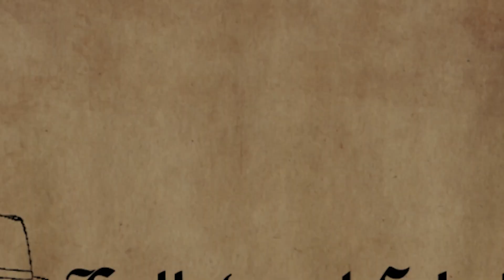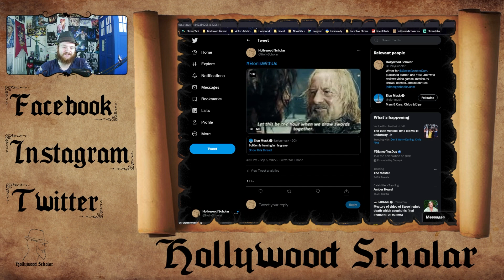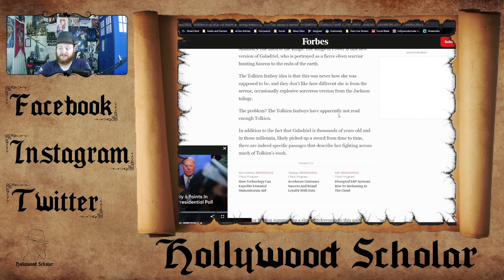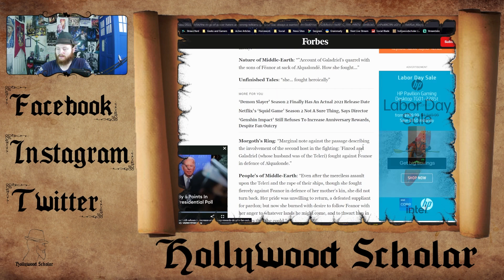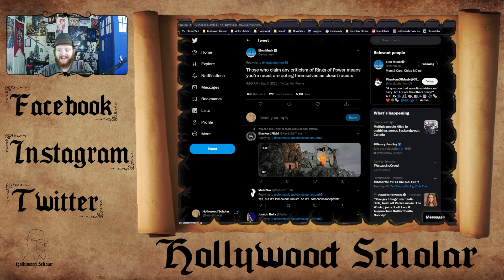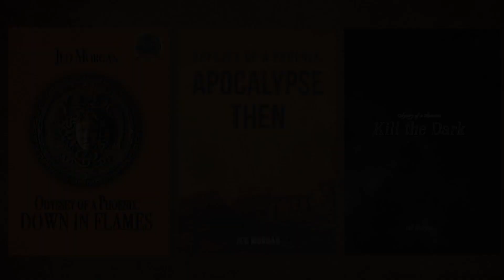Forbes Rings of Power CRINGE | Elon STANDS AGAINST Amazon